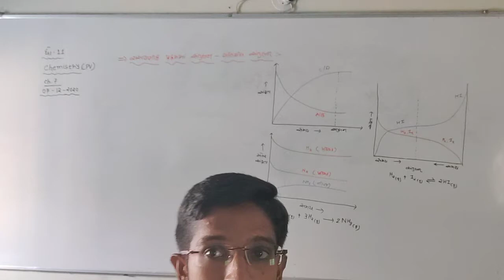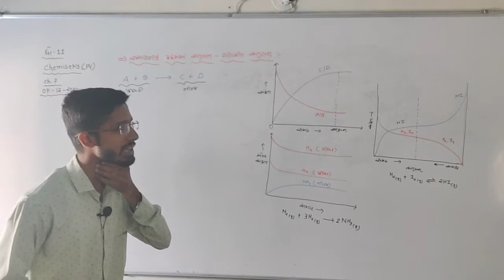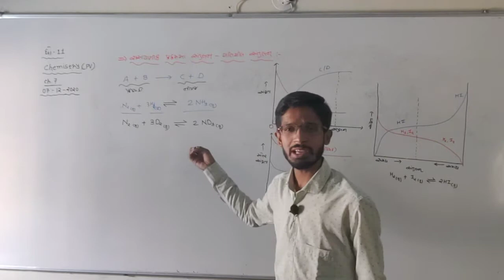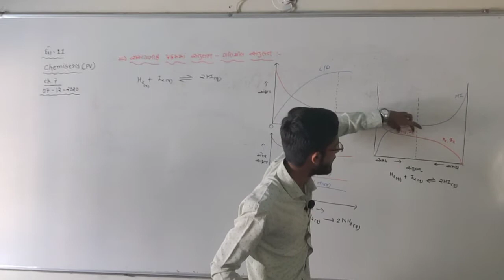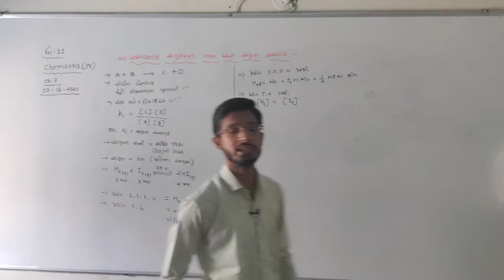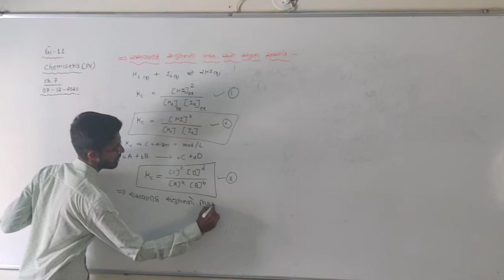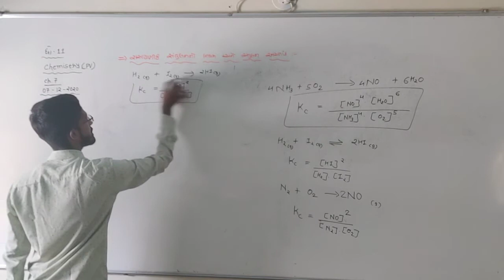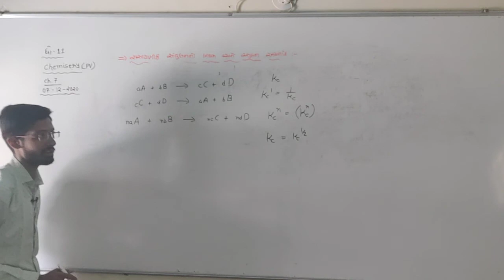ધોરણ 11(વિષય chemistry(એકમ-7 સંતુલન))ભરાડ વિદ્યામંદિર જૂનાગઢ 07-12-20